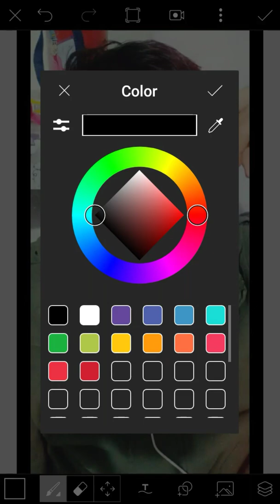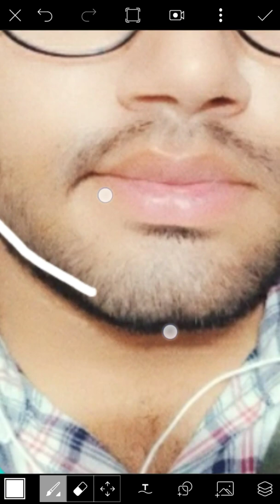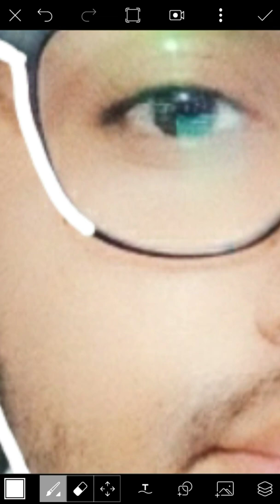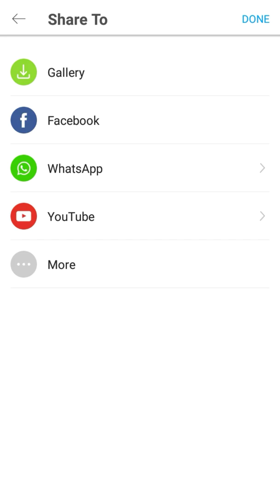Neon Vector Art editing In PicsArt Android | Edit like pro | रंगीनियां मचाओ लाइट वाली फ़ोटो से!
Hey gyz...
Is video me, mene btaya heki aap neon vector art kese easily draw kr skte he apne Android / ios mobile me,